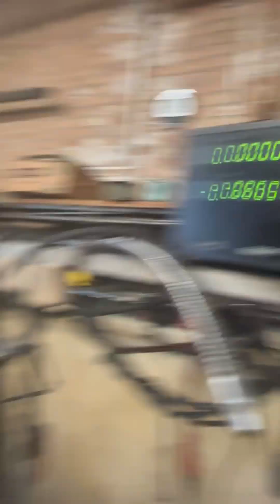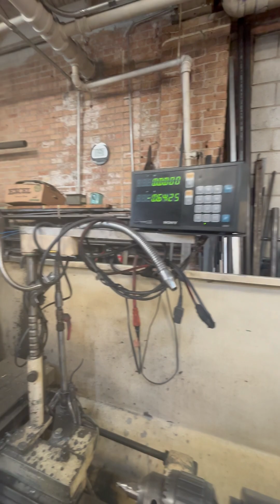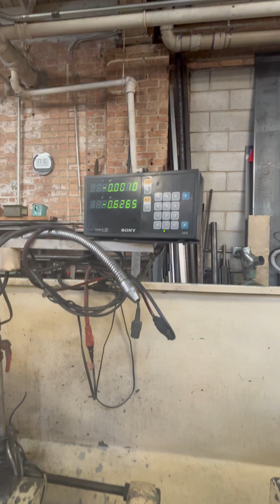Single point threading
Using a Bulgarian lathe and a clutch to reverse the direction of the threads